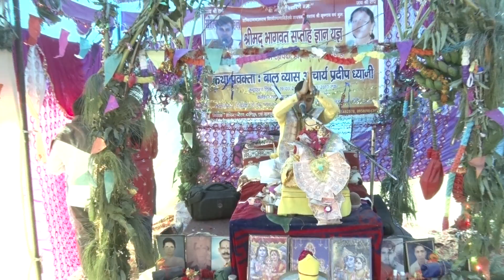New Katha garhwali geet (Nou suryaa Muruli).. Hd, mp4Video..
Presenting New Katha geet, Garhwali bhajan geet, a beautiful song.. Nau suryaa Muruli..to Krishna avtaar dedication. garhwali
 new bhagwat bhajan song
 Describe garhwali sanskriti.
location- lansidwone, pauri garhwal, uttarakhand